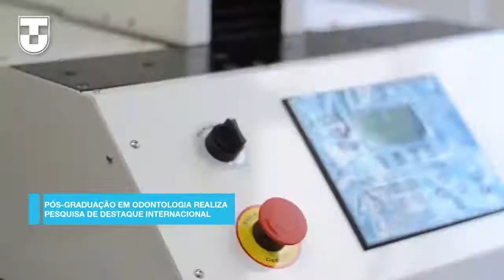minutounitau11 | Nádia Lemos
Edição de jornalismo: Mayra Salles
Imagens: Leonardo Oliveira e Thiago Molina
Videografismo: Renata Moraes
Montagem e Finalização: Felipe Piccina
Produção: Mayra Salles e Thiago Molina
Direção: Thiago Molina
Apresentação e textos: Nádia Lemos
Colaboração: Karina R Dias